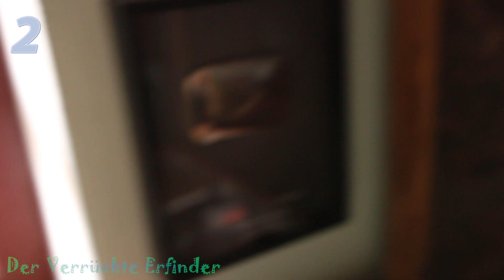3 erstaunliche kreative Ideen - Alten Handy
3 erstaunliche kreative Ideen - Alten Handy